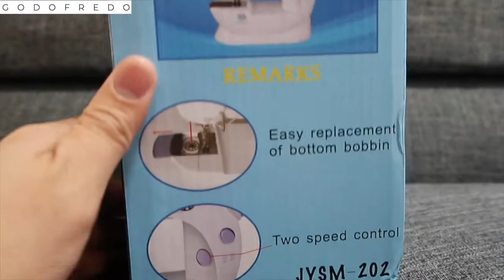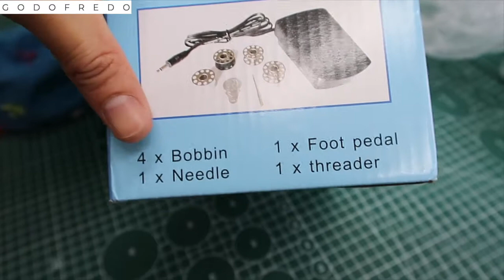Mini Sewing Machine from SHOPEE review / for beginners / Unboxing less than Php 300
Annyeong!!!

Welcome to my first product review! ( Related to fashion and sewing )

This Mini Sewing Machine unboxing is definitely for beginners and ill make sure to post a second tutorial video on how to operate this product.

Materials:
1. Canvas Fabric
2. Acetate Fabric
3. Geena Silk
4. Gazaar
5. Cotton
6. Tulle

Message me if you have questions.

🎬 Gear:
G7X Canon
MacBookAir Pro
Final Cut Pro (Application for editing)

FB | /Redge Tabaniag, /Godfrey Armodina

Please change the video settings to HD resolutions for better quality.